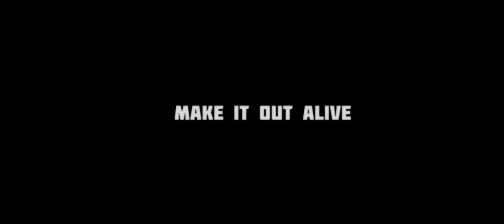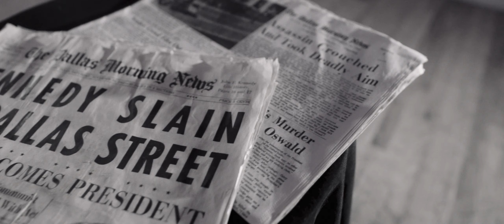Drew Tha Baboon - Dalqaida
Dedicated to the Death of Botham Jean,
And every other tragic fatalities police officers administer to Human beings everyday.

Love & uplift your community.

Video Director: Sam Link (@samlink)